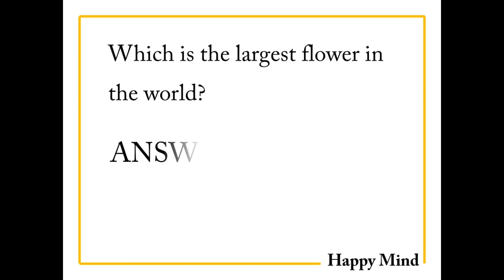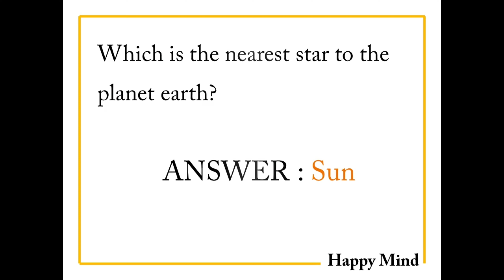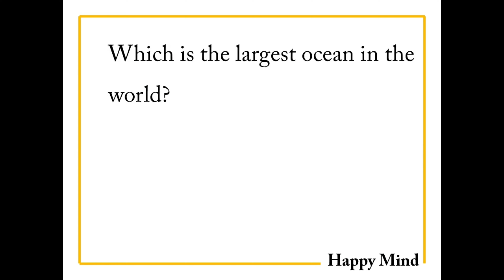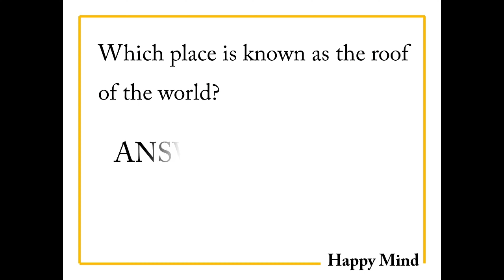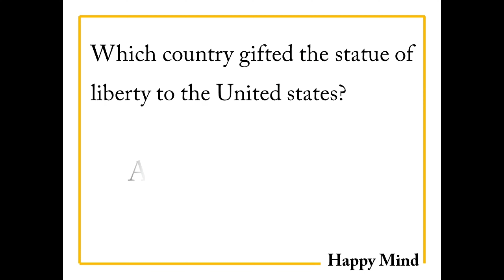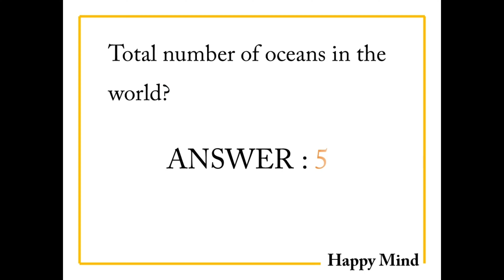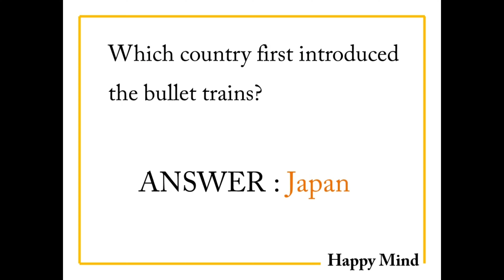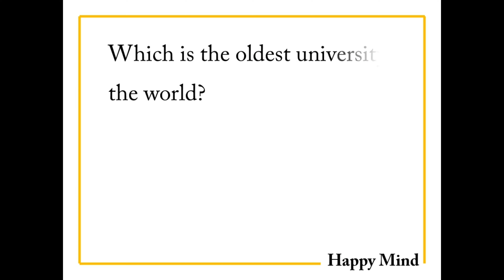General knowledge | simple GK | Basic quiz | interesting Quiz.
General knowledge is information that has been accumulated over time through various mediums.It excludes specialized learning that can only be obtained with extensive training and information confined to a single medium. General knowledge is an essential component of crystallized intelligence. It is strongly associated with general intelligence and with. openness to experience.

Studies have found that people who are highly knowledgeable in a particular domain tend to be knowledgeable in many. General knowledge is thought to be supported by long-term semantic memory ability.General knowledge also supports  schemata for textual understanding.In 2019, it was found in a survey that  had "concerning" gaps in their general knowledge.

kids learning | kids quiz | General quiz | basic general knowledge.